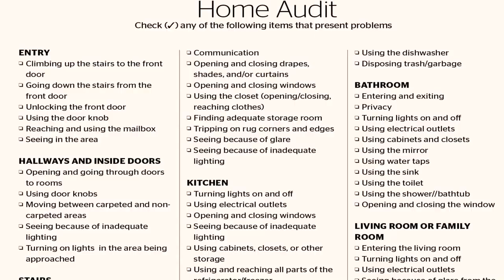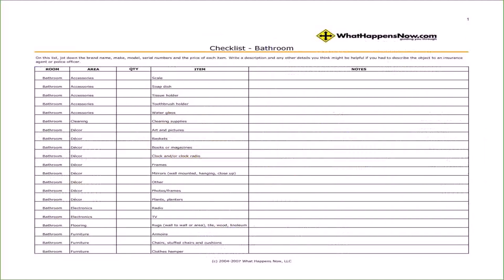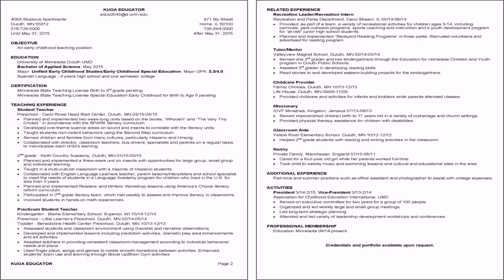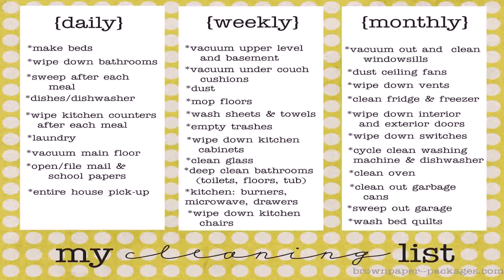House Plan Design Checklist - Gif Maker DaddyGif.com (see description)